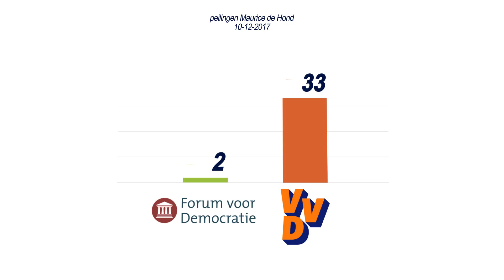De humor van de VVD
Ook wel klaar met de "humor" van de VVD? Stap dan over naar FVD met behulp van de handige FVD overstapservice